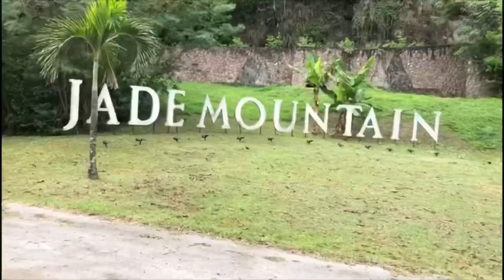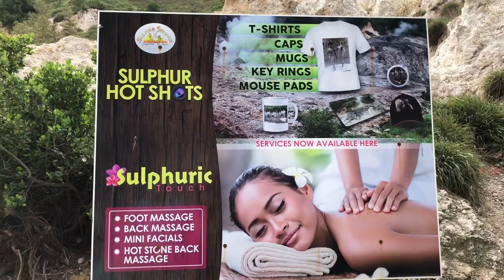The Ellises: Vlog 094 - Anniversary Baecation 2019 Part 1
Devale and Kay Kay celebrate 9 years of marriage in St. Lucia